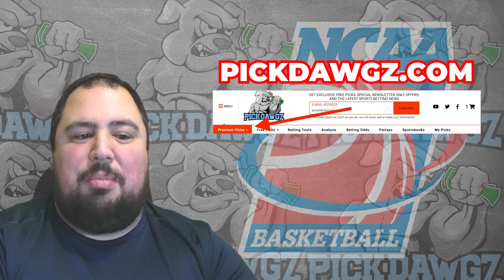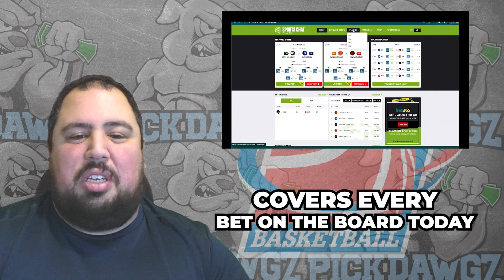Tennessee vs Georgia Southern 12/12/23 Free College Basketball Picks and Predictions | NCAAB Pick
The Georgia Southern Eagles take on the Tennessee Volunteers in Tuesday's College Basketball Action. Get Chris' College Basketball Pick and Prediction for this game.